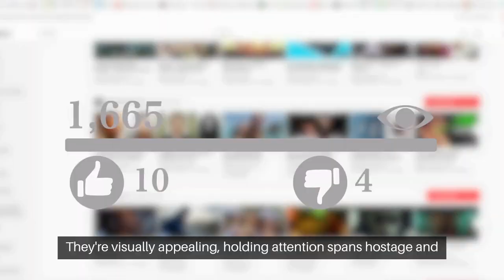Repurpose and Skyrocket Your Blog SEO Rankings with Video Summaries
Dive into the digital age where video content helps SEO rankings. It isn't just an option—it's necessary.

Transform your blog posts and captivate your audience like never before.

Imagine your blog post not just as text but as a dynamic, engaging video.

It's not just a dream—it's the key to unlocking traffic to your site.

Google loves video content, and so do your potential visitors.

They'll linger longer, and Google will take notice, sending even more viewers your way.

But it's not just about views.

Video summaries can skyrocket your SEO rankings, offering search engines more to love and share.

They're visually appealing, holding attention spans hostage and begging to be shared across the web.

Their video summaries didn't just summarize; they enticed, engaged, and elevated their content to the top of search results.

Are you ready to see your blog posts soar?

To have your content featured at the pinnacle of Google's search results?

Reach out, provide your URL, and let's create a video that transforms your blog post into a visual masterpiece.

It's time to take your blog posts to the next level. Are you ready?